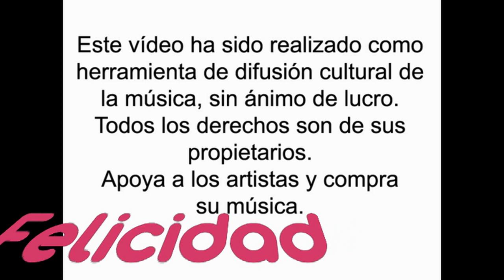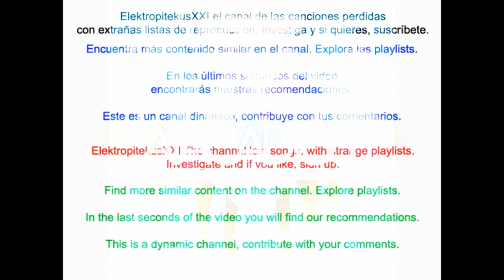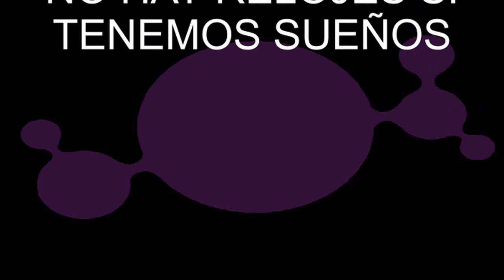Atacados - Felicidad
Atacados son puro Happy Pop. Aquí le cantan a la Felicidad. El grupo madrileño ATACADOS presenta su primer trabajo en la escena musical con “NO HAY RELOJES SI TENEMOS SUEÑOS” producido por Pablo Cebrian. En los últimos segundos del vídeo aparecen las recomendaciones del canal para que veas contenido similar. Explora las playlists y descubre más música.